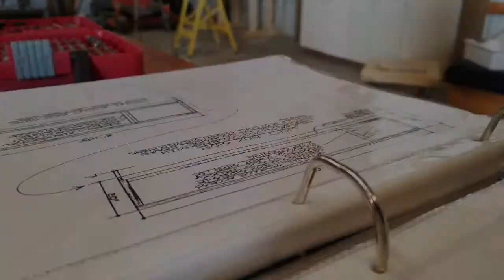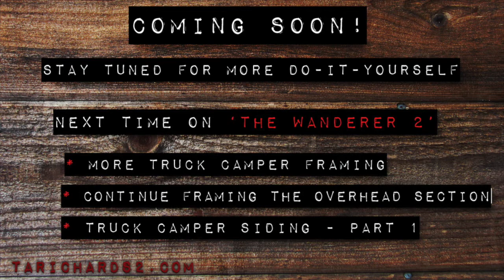My TRUCK CAMPER Framing Part 6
This awesome do-it-yourself-project is slowly getting done. Every day I manage to do a section of the build. I am working hard to get these videos edited and uploaded but it does take a while to go through the hours and hours of footage. I really hope you are enjoying this project as much as I am. If you follow my other social media you will find more recent pictures of the project because I have so much more done and it looks amazing. I can't wait to get it done and set her on her maiden voyage.